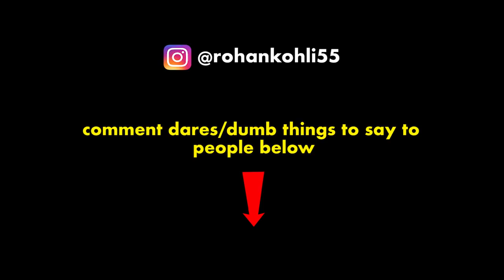Best Friend SEES CRUSH after Wisdom Teeth Removal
They just friends.

something different for this upload. coming back with some epic content VERY soon. can't wait to show you what I have coming